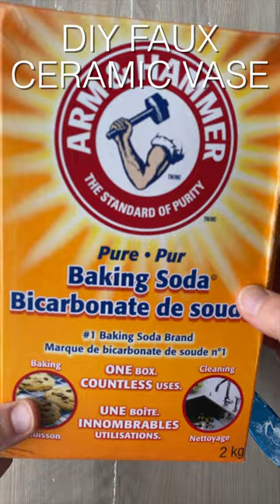DIY Faux Ceramic Vase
Easy DIY Home Decor, create this faux ceramic vase.  Great way to upcycle the old vases around your home... brings a nice light and airy feel to them.